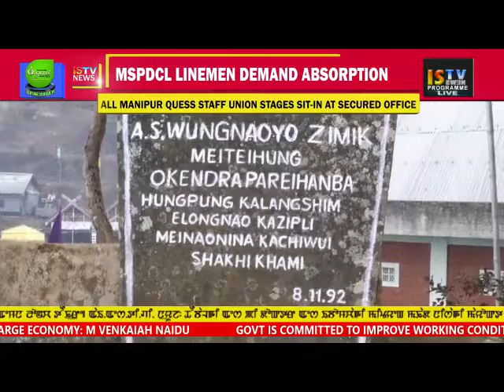TANGKHUL NEWS 07 March 2019